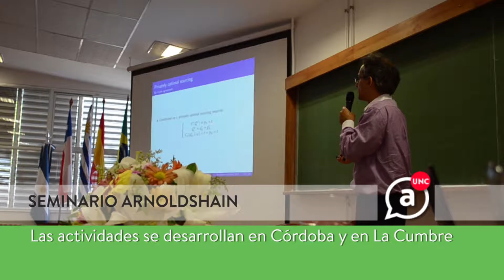Seminario Arnoldshain - 6 de octubre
Comenzó en la Facultad de Ciencias Económicas una nueva edición del Seminario Arnoldshain, un tradicional espacio de cooperación académica entre universidades de Latinoamérica y Europa.